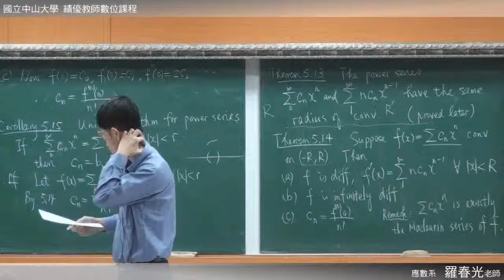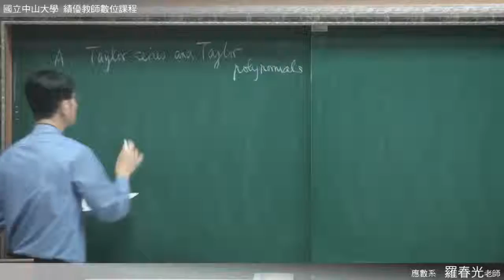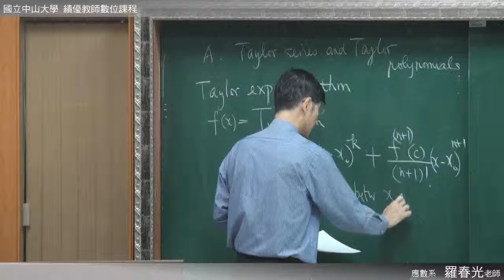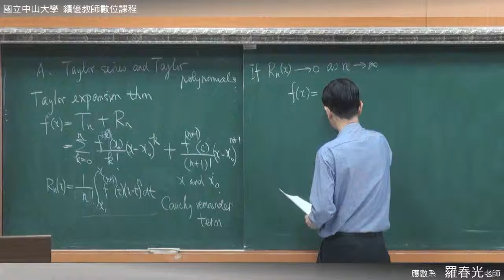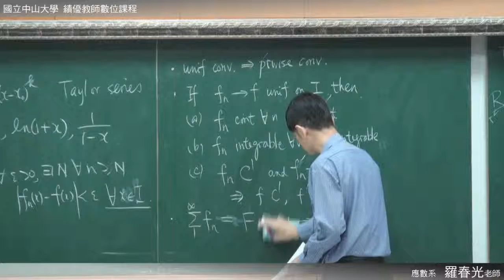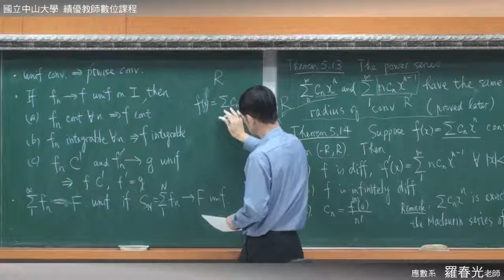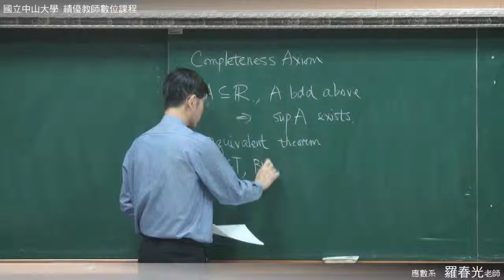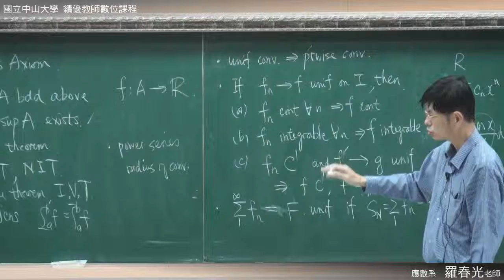《國立中山大學開放式課程》高等微積分(一) - 泰勒展開式定理和冪級數(羅春光老師) 5-12